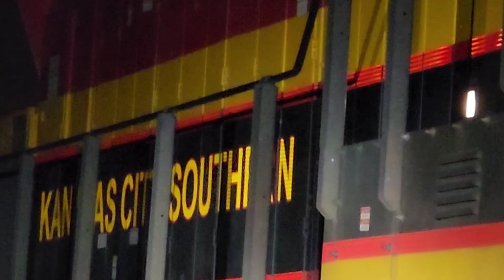KCS 5022 on tied-down INPOA @ Lincoln, CA | 8/23/22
Was leaving the the Thunder Valley Casino after seeing Billy Idol's concert, and saw this.